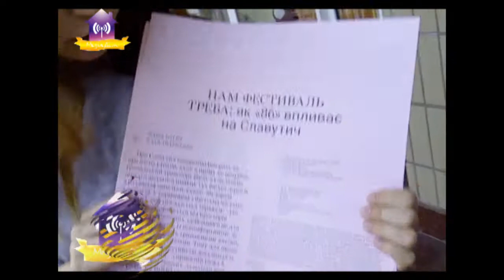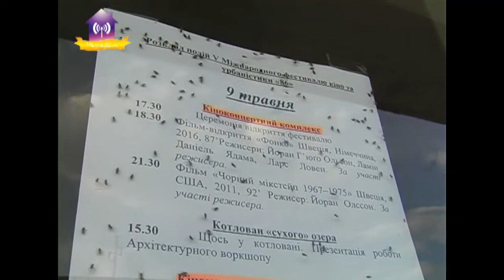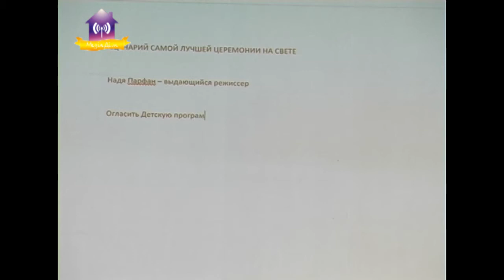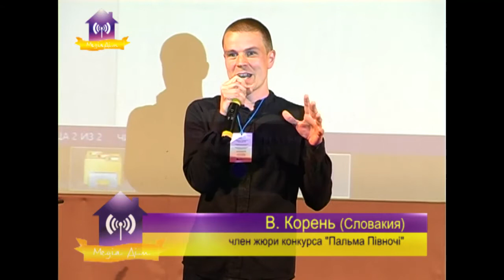Закриття V Міжнародного фестивалю кіно та урбаністики «86»